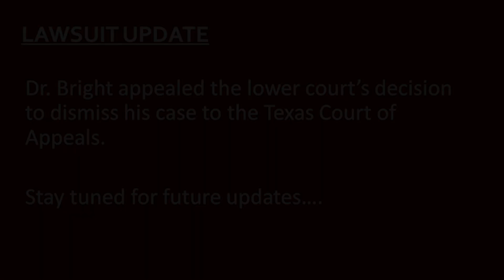How to use Lawsuits and Workplace Grievances to Win your Case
This video from @TheBrightProfessor  address how employees/faculty can use both lawsuits and internal workplace grievances to address and correct discrimination, retaliation, and other workplace problems.